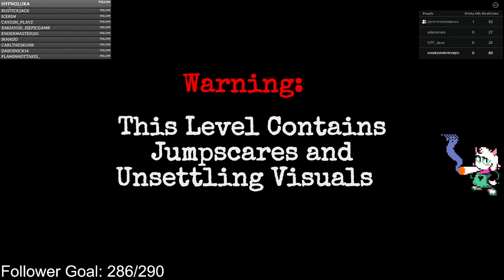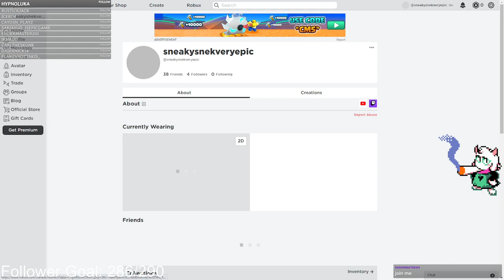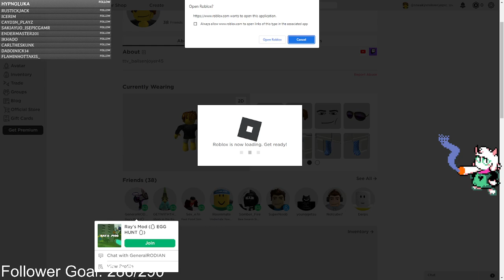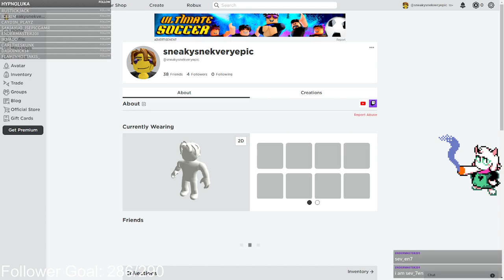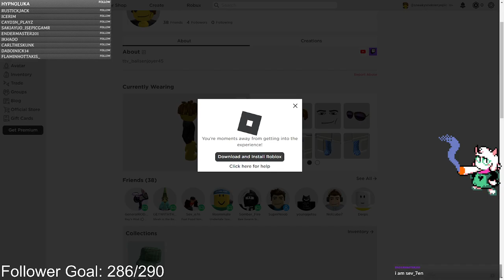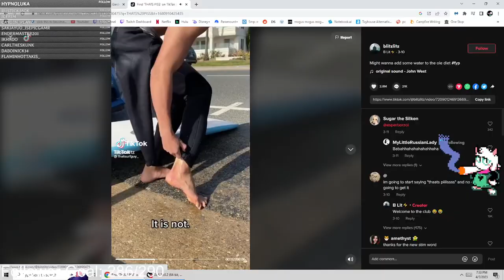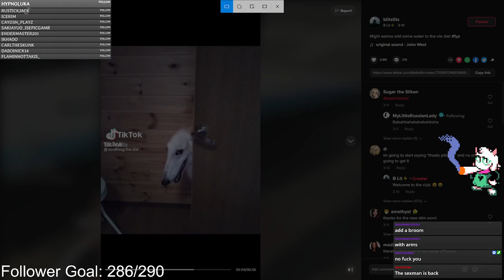SEVEN DAY IS COURSING THROUGH MY BONES. BALDI IS COMING INSIDE OF ME! Part 2 Twitch VOD 4/7/23